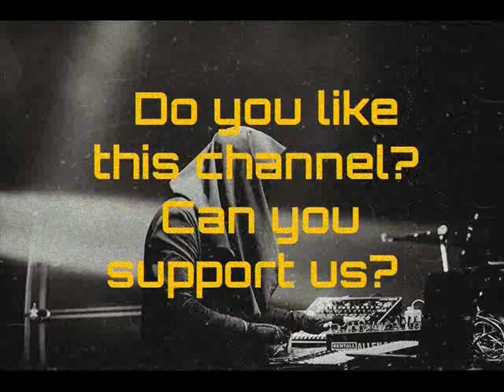Charlotte de Witte || World Best BBC Radio 1 || Residency Mix Episode 11